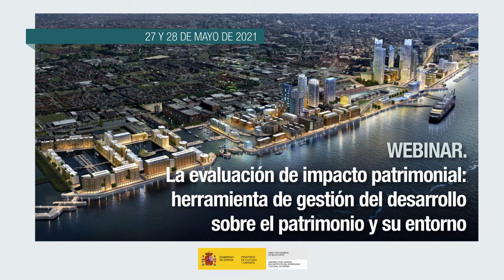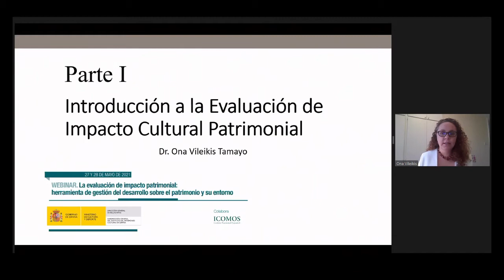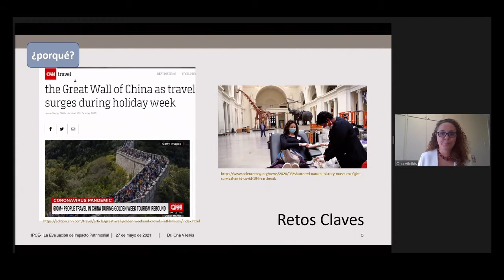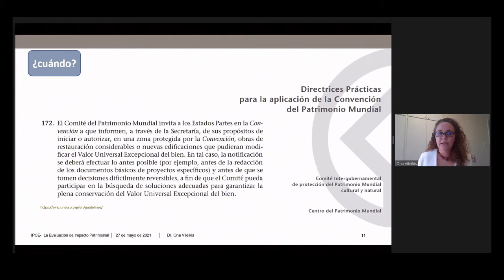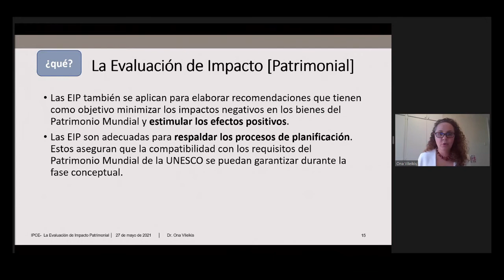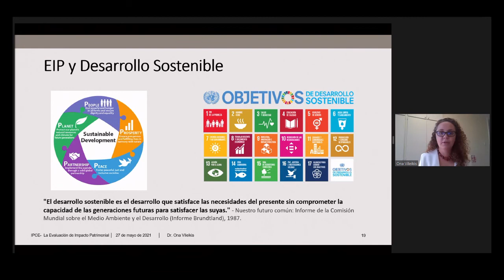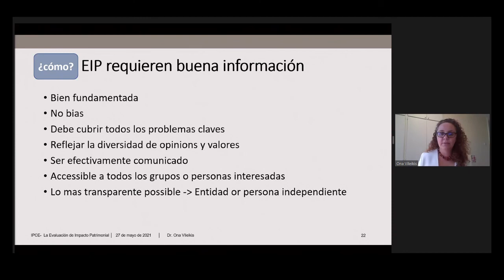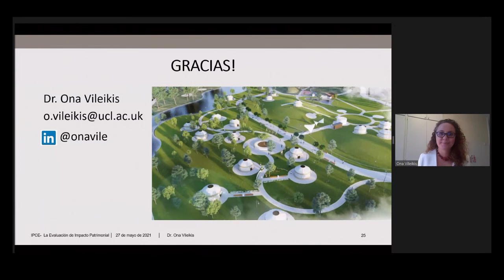Ona Vileikis. Introducción a la evaluación de impacto cultural patrimonial (5/12).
En el Webinar "La evaluación de impacto patrimonial: herramienta de gestión del desarrollo sobre el patrimonio y su entorno" participó Ona Vileikis para introducir la  evaluación de impacto cultural patrimonial.